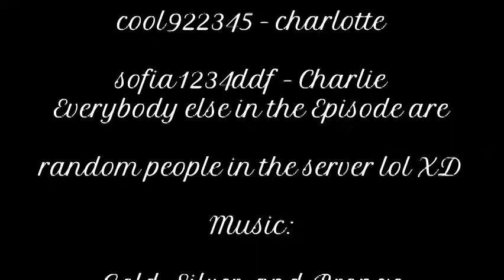Royal High Roleplay ‐ S1 EP5: The Mystery of the NOOBS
Anak-in reads the news and he founds out a crime has occured! How will this mystery end? Find out by watching the video.

Big Shoutout to:
mr_Maxthegamer
PoodleNoodle09
sofia1234ddf